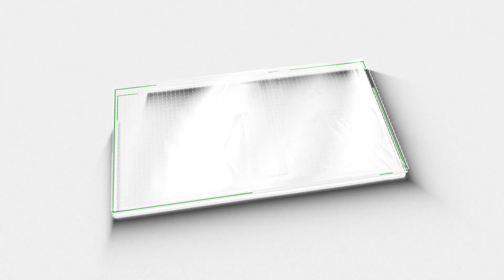സർക്കാരിനെ വിരട്ടാൻ വീണ്ടും ഗവർണർ;വിരട്ടാൻ നോക്കേണ്ടെന്ന് സർക്കാർ വീണ്ടും ഗവർണറും സർക്കാരും മുഖാമുഖം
സർക്കാരിനെ വിരട്ടാൻ വീണ്ടും ഗവർണർ;വിരട്ടാൻ നോക്കേണ്ടെന്ന് സർക്കാർ; വീണ്ടും ഗവർണറും സർക്കാരും മുഖാമുഖം | Arif Mohammad Khan | CPM | Pinarayi Vijayan | M5 News